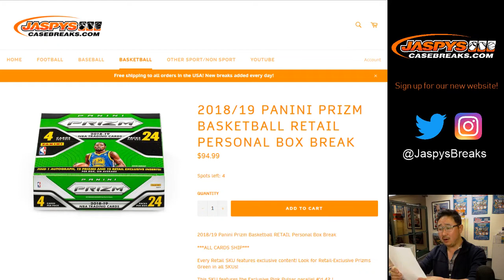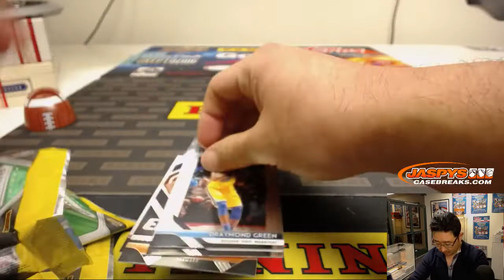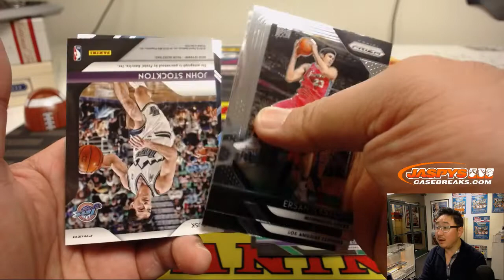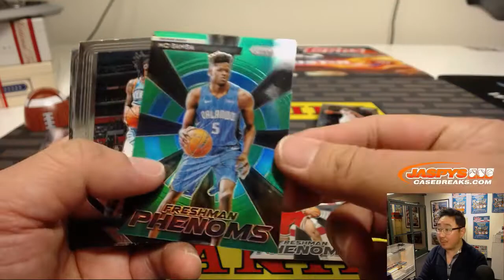W, 01/09/19 || 1Box PERSONAL (Arthur P) || 2018-19 Panini PRIZM Basketball (Retail)